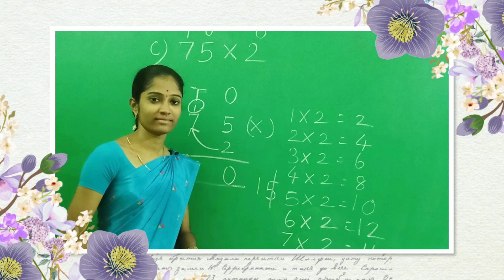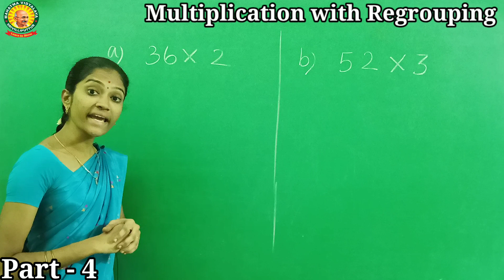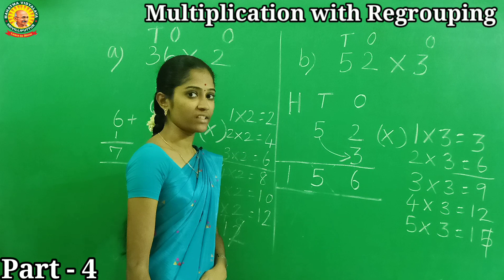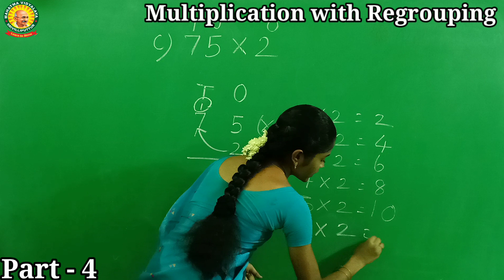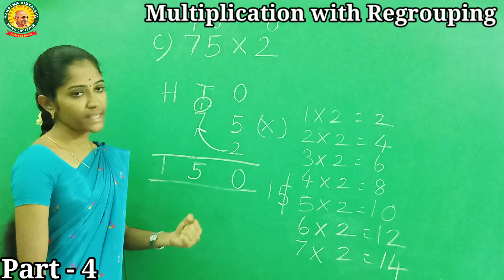II Std Maths Term - 3 Chapter - 1 More Multiplication Part - 4